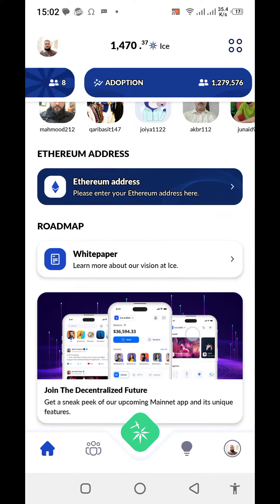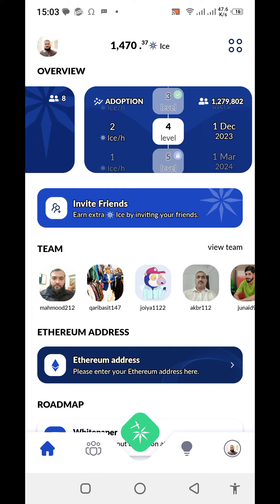earn money online by ice network